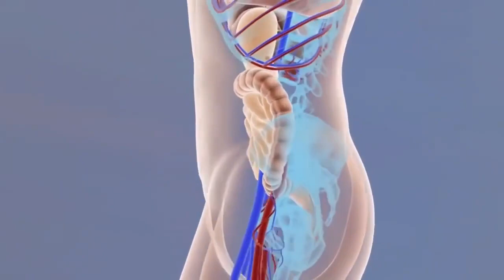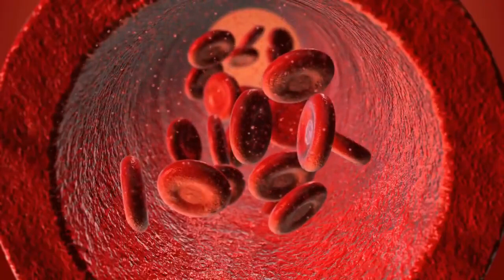हृदय रोग, घुटने का दर्द, वजन घटाने और आँखों कि रोशनी को बढ़ाने में रामबाण है इस एक गोली का सेवन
हृदय रोग, घुटने का दर्द, वजन घटाने और आँखों कि रोशनी को बढ़ाने में रामबाण है इस 1 चमत्कारिक गोली का सेवन
Buy this products Online Link are Below:-